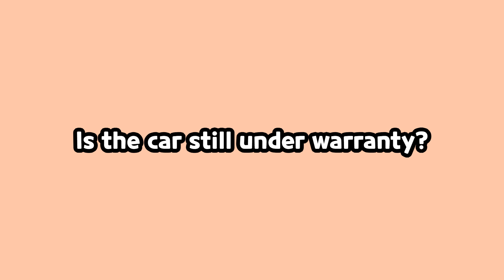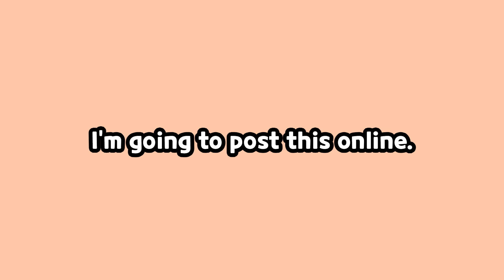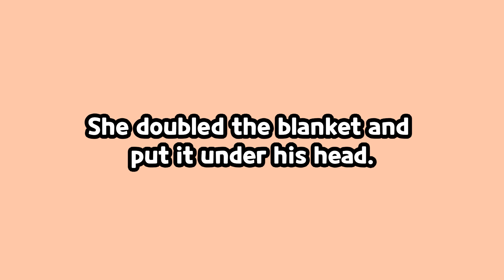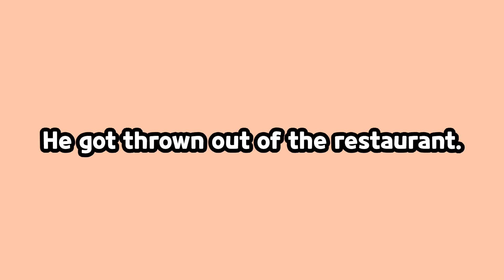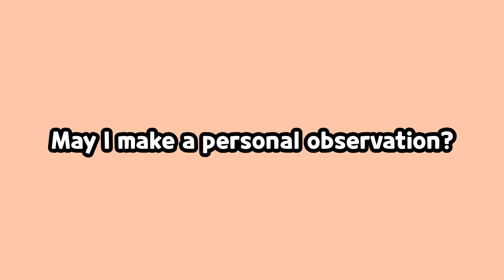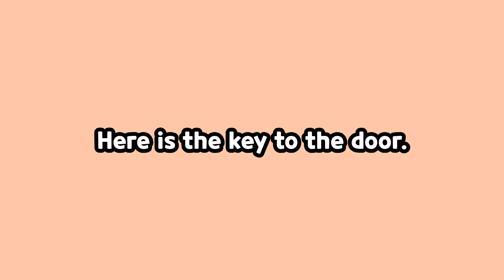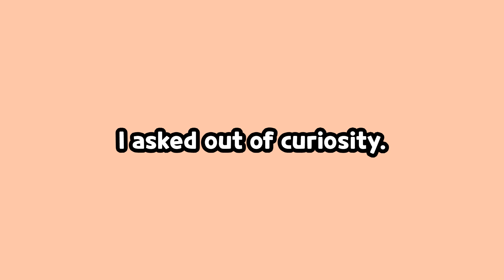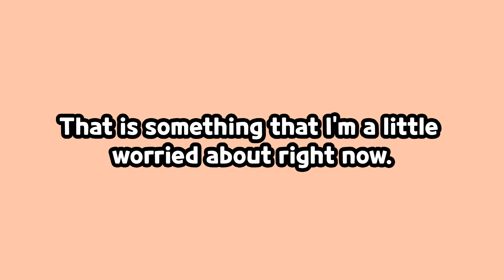중급영어회화 ㅣ 틀어놓고 따라하다보면 어느새 내 문장!